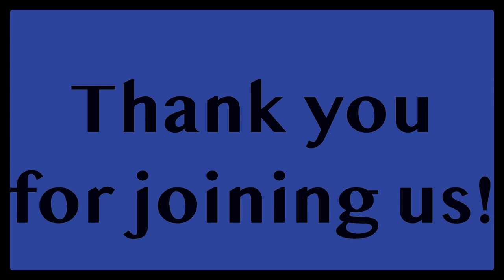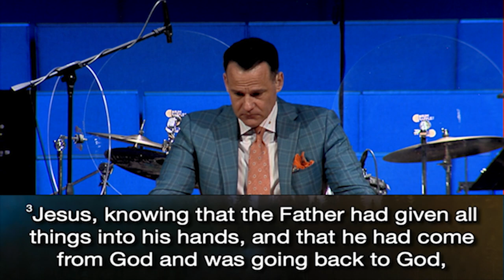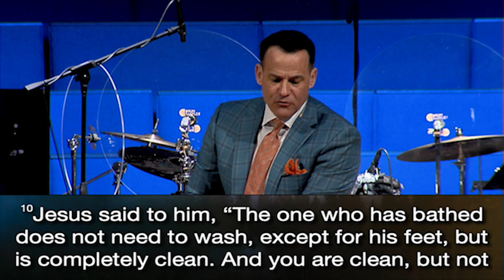"Laying and Leaving a Legacy of Lordship" from Abide in Me (John 13:1-20)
Pastor Blake starts a new series about the final days of Jesus. We learn how Christ left behind a legacy not just from His words, but from His actions. How are you living your life right now that will be remembered when you are gone?